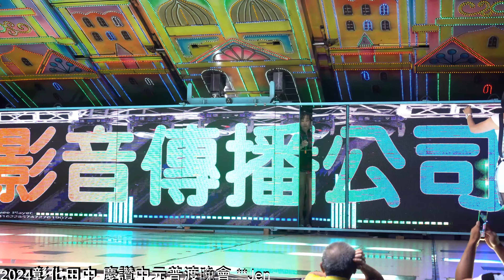2024 0820彰化田中果菜市場 慶讚中元節 晚會1 季恬